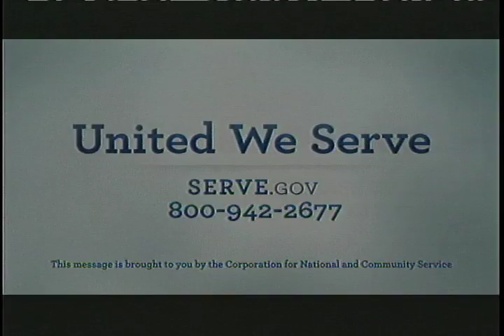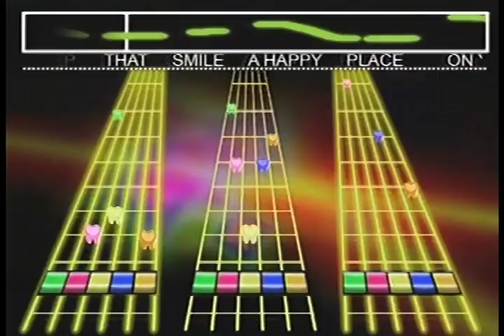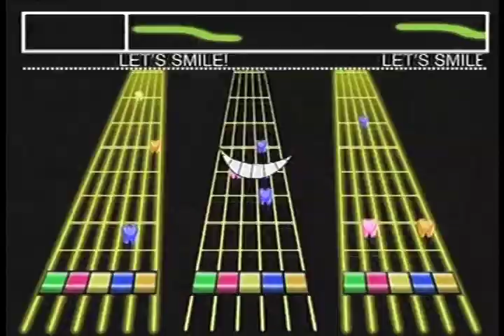Baseball LHS vs. Elyria 4-28-13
High School Baseball 2013, Lorain vs. Elyria, April 28, 2013 from the PipeYard in Lorain. Ohio.